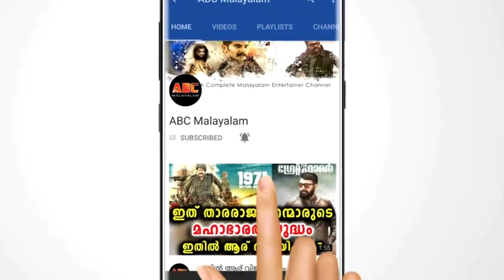പ്രേക്ഷകർ ചോദിക്കണ്ട ആ ചോദ്യം ലാലേട്ടൻ ശ്രീനിയോടും പേളിയോടും ചോദിച്ചു | Big Boss Malayalam